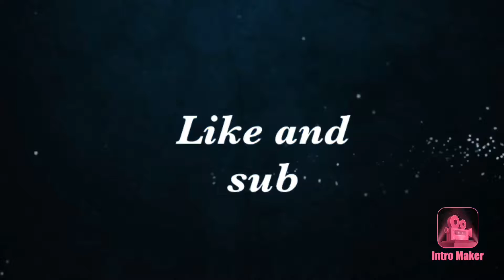High Kill/Aggressive 14 Kill Solo/Grind For Chronic # ChronicFear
Also when I hit 100 subs I’m going to do 10 dollar PSN gift card giveaway so stay toned